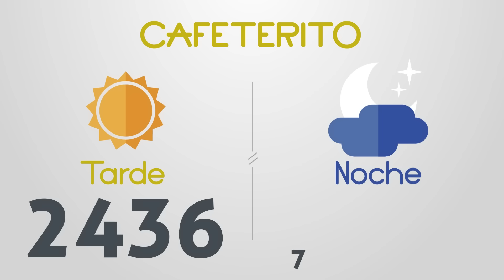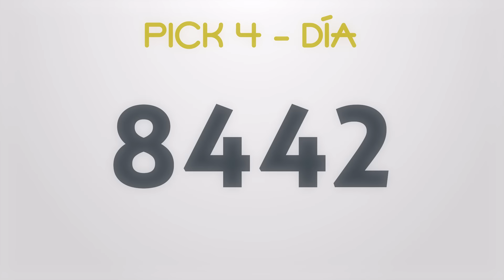Resultados del Chance del Viernes 29 de Enero de 2021 | Loterias 😱🤑💰💵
Resultados loterias y chance de hoy viernes 29 de Enero

loterias 29/1/2021
Resultados del chance viernes veintinueve de Enero de 2021
Resultados de las loterias del viernes veintinueve de Enero de 2021
Resultados del chance veintinueve de enero
loteria 29 de enero
loterias del 29 de enero
chances del dia Viernes 29 de Enero de 2021

Dorado mañana
Dorado tarde
Dorado noche
Paisita día
Paisita noche
Paisita 3
Chontico día
Chontico noche
Pijao
Cafeterito tarde
Cafeterito noche
Astro Sol
Astro Luna
El Samán
Cash 3
Play 4
Motilon dia
Motilon noche
Culona dia
Culona noche